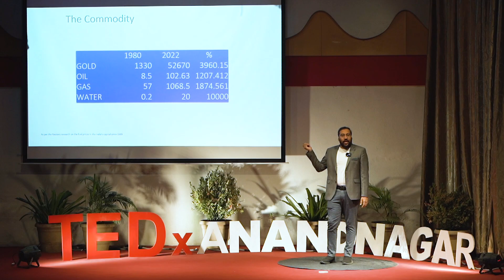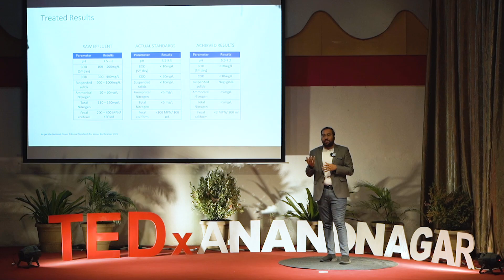Transforming India towards Clean Water | R Vishnu Prassad | TEDxAnandNagar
The globe is getting closer and closer to a point where there won't be enough water for everyone, and yet we continue to either waste it or pollute it. Vishnu thought controlling water waste and treating contaminated water would solve this. He and his colleagues invented microbial culture and purification process that can transform and purify any water body from pond, lake till large rivers.
He believes that this path-breaking technology is the effective and only alternate to existing sewage & effluent treatment plants and firmly believes this will transform people’s lives across the globe. R. Vishnu Prassad, a scientist with degree on electrical engineering and specializations on artificial intelligence and Material Sciences, got his start at Central Scientific Instruments Organization - Govt of India. The research centre – Vishnu Prasad Research Centre, which he established and now leads, has grown from a single person himself to 19 departments and 72 scientists across the world. Using cutting-edge research and development, VPRC helps multinational corporations and governments around the world on solving complex billion scale problems. As on 2022, a total of 500+ organizations have benefited from VPRC's 69 patents and 180+ breakthroughs. Vishnu is committed to sustainability, and he sees himself as the future's repairer. This talk was given at a TEDx event using the TED conference format but independently organized by a local community.